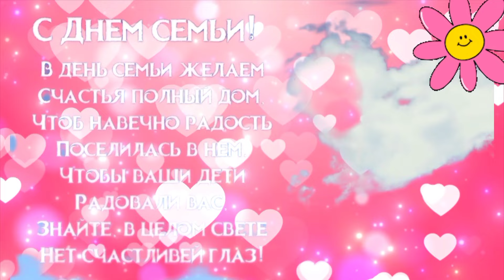С Днём Семьи! Красивое Поздравление С Международным Днём Семьи! 15 Мая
С Днем Семьи. Поздравление с Днем Семьи. Международный день семьи. День семьи
Всех с днём семьи! Счастья, любви и взаимопонимания вашим семьям, а тем у кого ещё нет семьи - найти свою половинку!
с Днём Семьи! Желаю Вам счастья семейного, любви, мира, благополучия, доброты, уюта, и исполнения желаний.